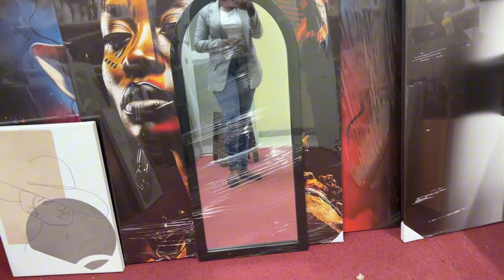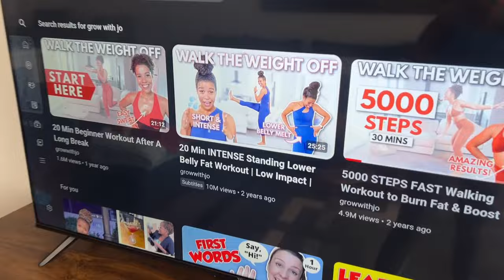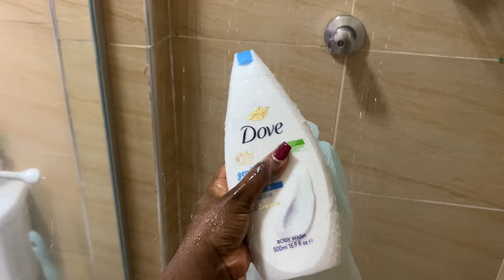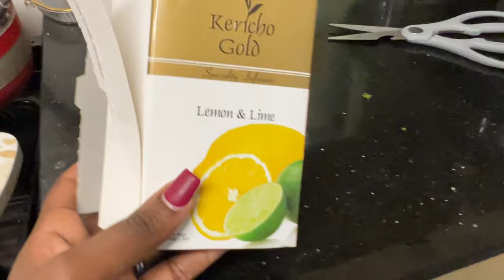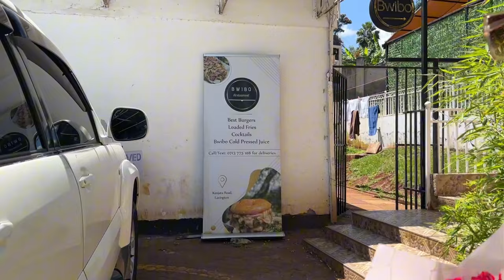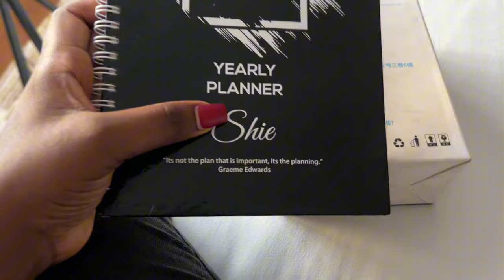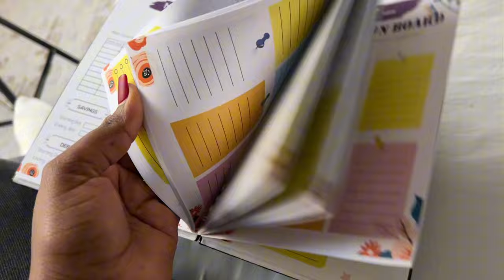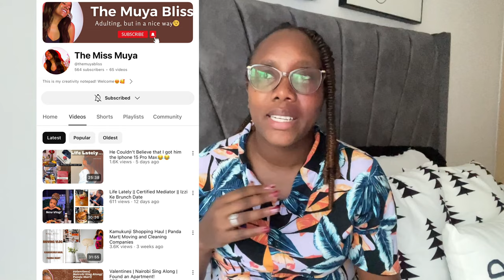VLOG//UNBOXING BIRTHDAY GIFTS// COUPLES MASSAGE//DATES// WORKING OUT//SHOPPING